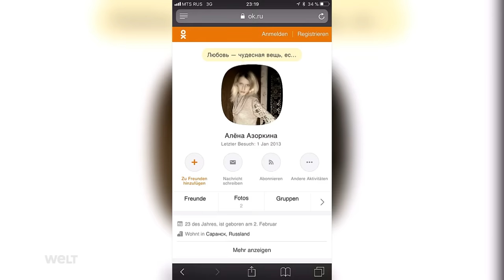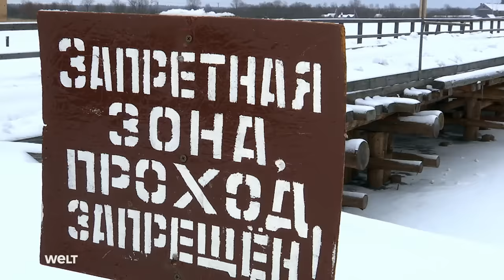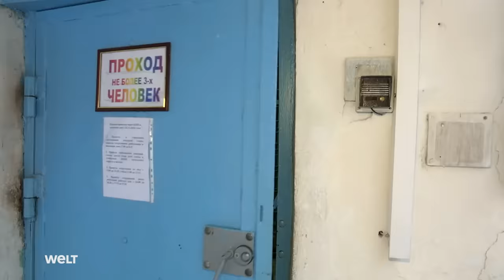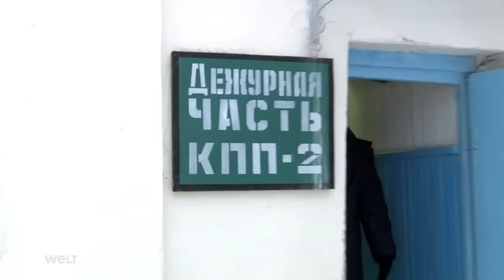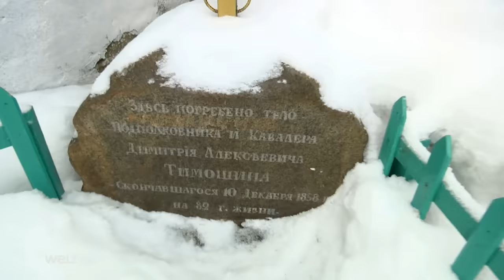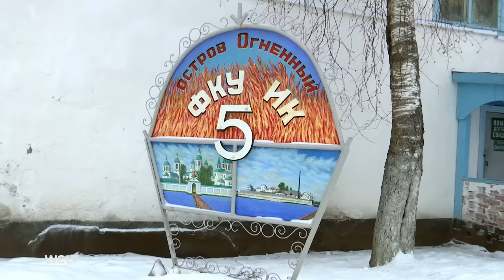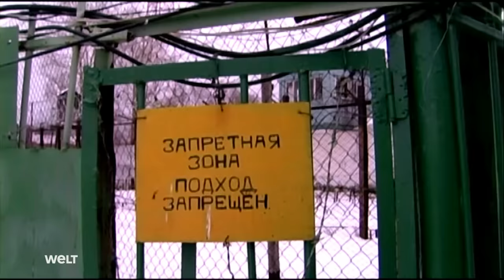Russlands Alcatraz - Der härteste Knast auf der Feuerinsel | WELT HD Doku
Im russischen Straflager "Wologodski Pjatak" sitzen Terroristen, Amokläufer und Mafiabosse ihre lebenslangen Haftstrafen ab. Die bereits im 16. Jahrhundert als Kloster errichtete Festung auf der Insel Ognenny wurde nach der Oktoberrevolution 1917 erst zum Gulag für Staatsfeinde und später 1994 in ein Hochsicherheitsgefängnis für Schwerverbrecher umfunktioniert. Christoph Wanner gelingt es als erstem westlichem TV-Reporter, hinter den Gefängnismauern auf der Insel der Verdammten zu drehen.